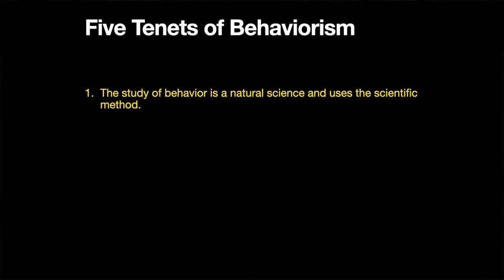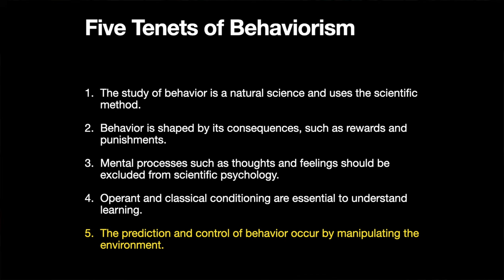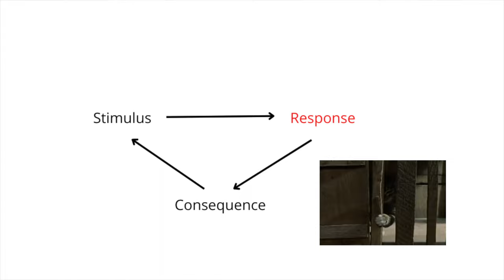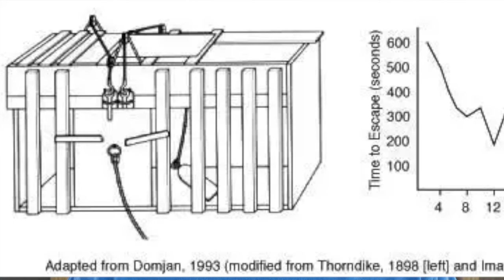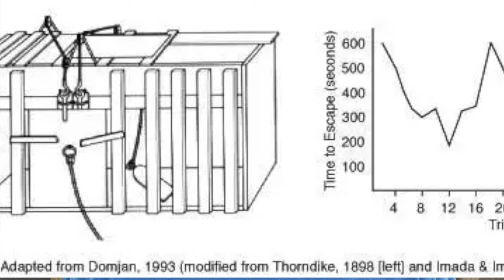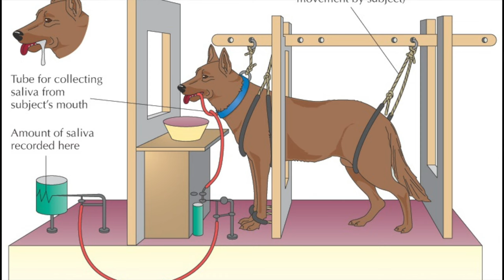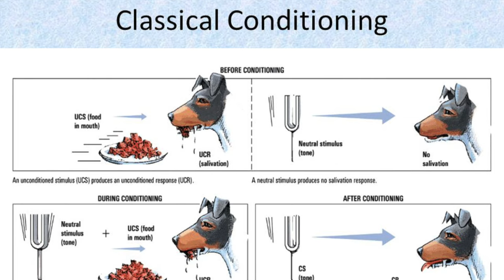The Mind-Blowing Impact of Behaviorism in Psychology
Let's take a quick look at the history of behaviorism and its impact on psychology. Behaviorism is a school of thought in psychology that is more than 100 years old but still highly relevant today. The main point of behaviorism is that the study of behavior should focus on external causes of behavior--particularly changes in the environment. The video focuses on the four main contributors to behaviorism, starting with Edward Lee Thorndike, an American psychologist who studied learning in chickens and cats and concluded that animals learn through trial and error, not innate intelligence or consciousness. Ivan Pavlov, a Russian physiologist, is next and his work on classical conditioning with dogs is still widely studied and applied today. John Watson, an American psychologist, is then discussed and is best known for his influential 1913 paper outlining his view of psychology as a purely objective science. Finally, I talk about B.F. Skinner, who extended Watson's ideas and was best known for his work on operant conditioning. Overall, the video provides a brief overview of the key figures and ideas in behaviorism and their lasting impact on the field of psychology.

✨ABOUT ME:
I received my Ph.D. from the University of Southern California in Los Angeles. I joined the School of Psychology at the University of Queensland in Australia in 2007, where my research and teaching are focused on social neuroscience and the history of psychology.

00:00 Introduction
00:35 Five Tenets of Behaviourism
02:18 Edward Lee Thorndike
03:21 Law of Effect
04:50 Law of Exercise
05:50 Ivan Pavlov
07:55 Classical Conditioning
08:35 John B. Watson
06:50 Kurt Koffka
10:38 B.F. Skinner
11:33 Skinner Box
12:06 Shaping
12:46 Schedules of reinforcement